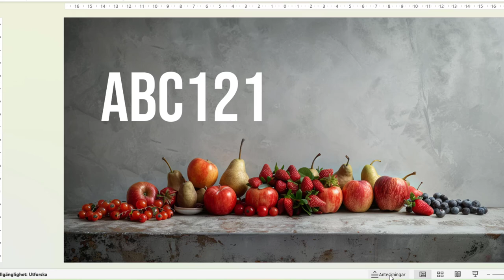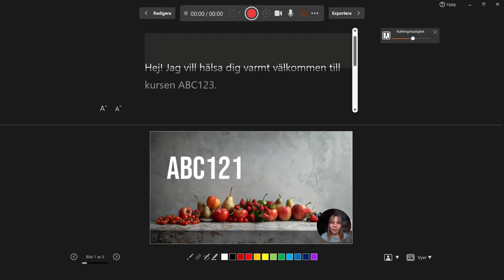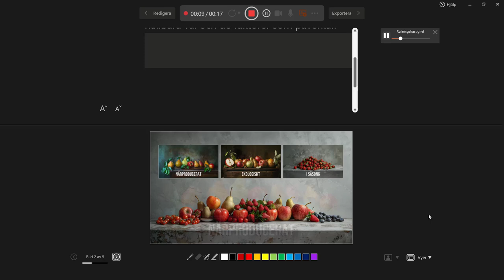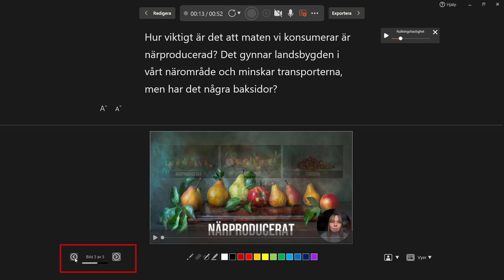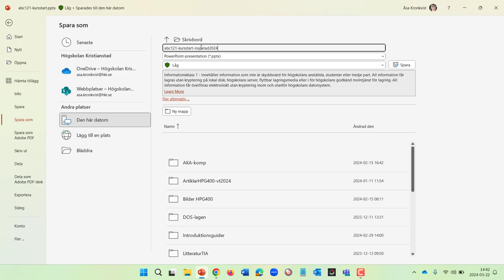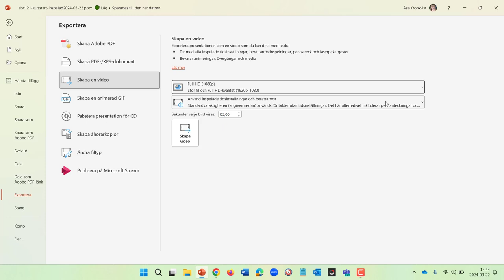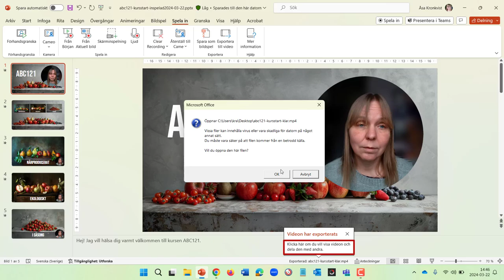Spela in och spara som film i PowerPoint 2024